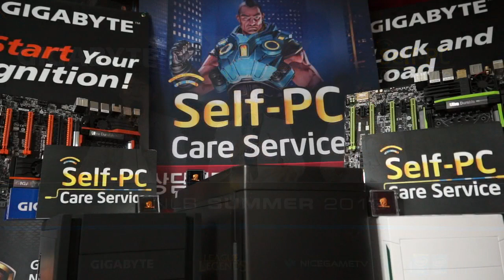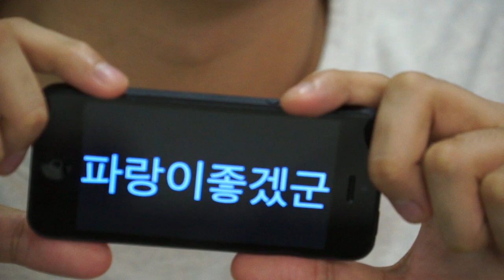130808 NLB 12강 B조 1매치 Jinair Stealth vs VTG Raon 2경기 상